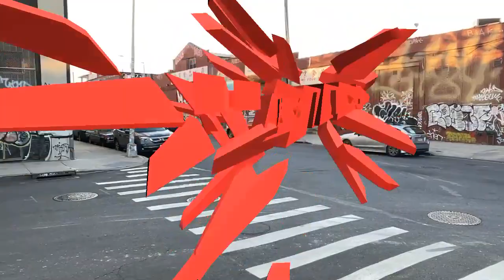pepper_one argraffiti koar